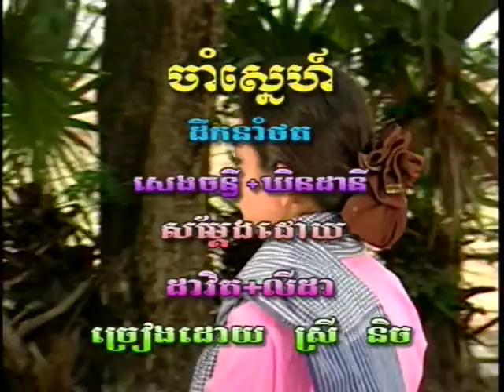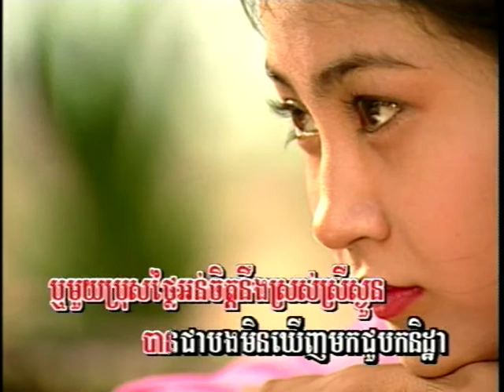jam snaeh A)